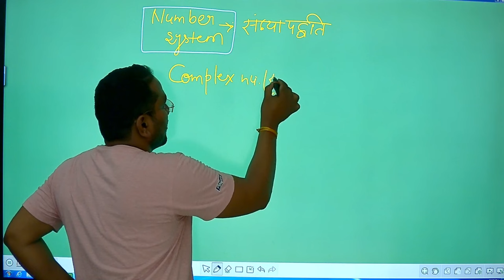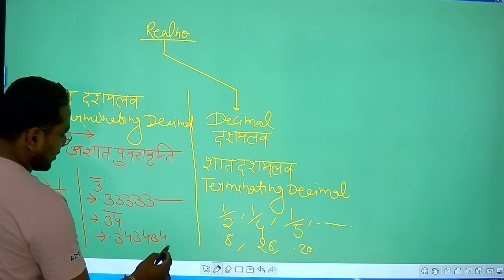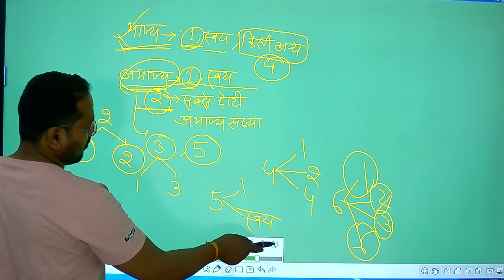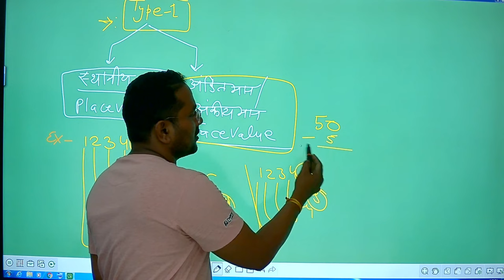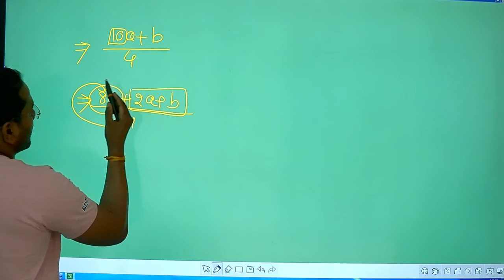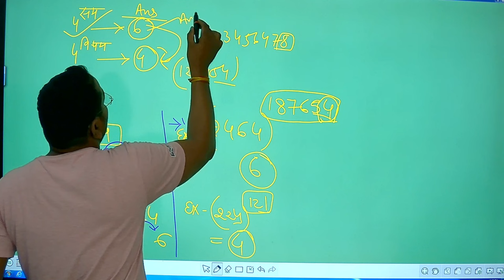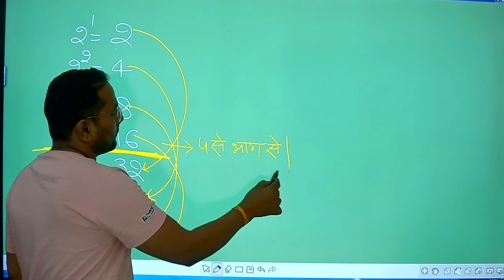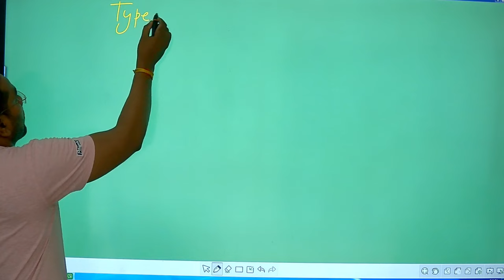UP POLICE 2024 | गणित MATHS | Number System संख्या पद्धति #01| UP Police Math By Angad Sir